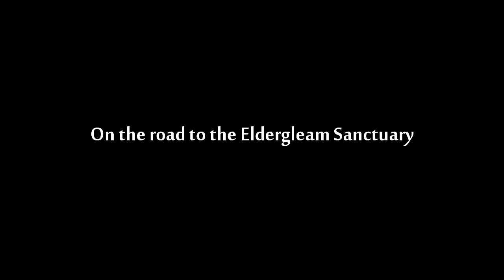Sips Plays Skyrim - Part 11 - Dances With Dragons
We continue towards the Eldergleam Sanctuary. Like the video / series? Leave a like or fav, they really help and are always appreciated!